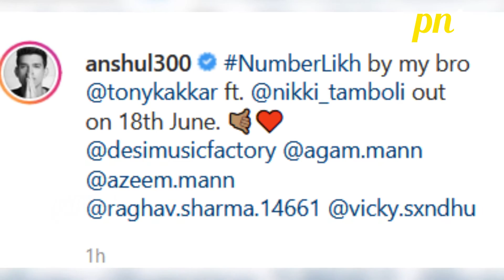Nikki Tamboli Aur Tony Kakkar Ke Upcoming Music Video 'Number Likh' Ka First Poster Huaa Release